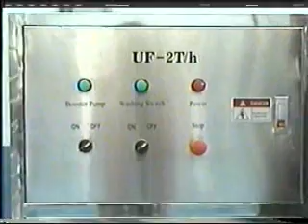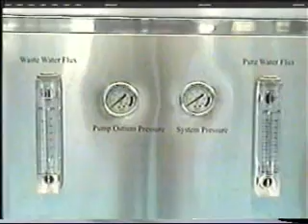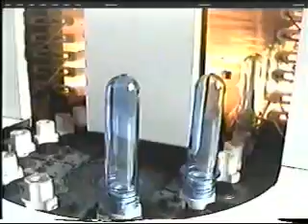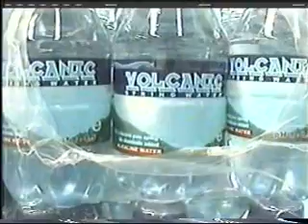budyong kapehan part 1_0002.wmv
The making of the pure spring water, It's made by nature Volcanic Spring Water, The therapeutic water that rises from the deep within earth, It's a strong electrolyte.